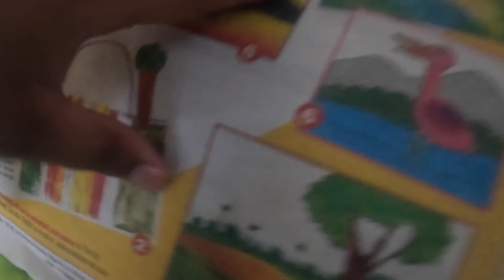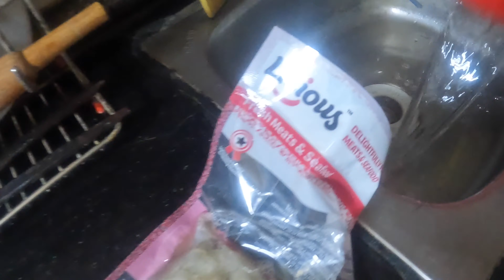New change ☺️~ মেলা থেকে shopping ~ yummy prawns 🍤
Quick prawns prepared for dinner
Shopping haul from Rather Mela
Keep enjoying!!!